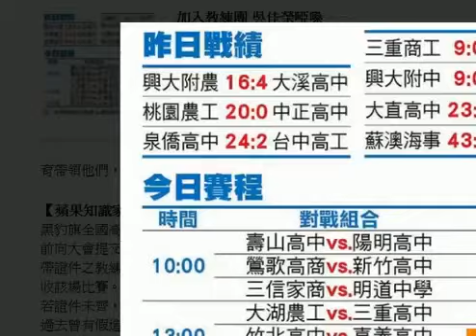上騰中學 領先裁定敗 只差一張身分證 首勝飛了 HD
【王翊亘╱台北報導】今年7月才成軍的花蓮上騰中學棒球隊，昨天在黑豹旗全國高中棒球大賽出戰新北市三重商工，4局下仍以21比14領先，本來有機會奪下組隊首勝，卻因球員身分證件不齊，被裁定0比9落敗，成為黑豹旗因證件不足違規而裁定結束比賽的首例。

食安問題追追追

劉育安因身分證遠在花蓮，來不及在開打後105分鐘內繳交。林啟華攝
賽後，上騰總教練高龍偉無奈的說：「大會規定就是要身分證，這對我們偏鄉的球隊來說條件太嚴苛了，很多球員家裡是低收入戶，需要身分證申請補助，大會又不認學生證，我們也是到現場才知道。」

前統一獅隊選手、上騰中學守備教練吳佳榮(右)無緣見證球隊首勝。林啟華攝
花蓮送台北 根本趕不及
高龍偉說：「大會說可以坐飛機上來台北，就有身分證的證明可用，但有些球員一輩子都沒坐過飛機，這樣講有些刻薄。」上騰中學棒球隊為了省經費，從花蓮搭火車來台北比賽。
上騰中學棒球隊昨天在比賽登錄單只寫9名球員，因規定比賽可先開打，105分鐘內補齊證件就可承認賽事成立；但上騰根本不可能在105分鐘內從花蓮送身分證來台北，就因為補不齊第9棒游擊手劉育安的身分證，無緣隊史首勝。
成立上騰棒球隊，高龍偉說：「校長認為有些學生學習能力比較差，所以成立體育資優班，讓他們多一技之長，順便釋放精力。」上騰全隊僅2名棒球科班生，其他球員有些是一般生，有些是練其他運動項目，都是最近才開始打棒球。

加入教練團 吳佳榮啞嗓
除了高龍偉以外，上騰找來前統一獅外野守備教練吳佳榮加入教練團。今年球季結束後，獅隊教練團改組，希望吳佳榮轉任球探，但他婉拒而離隊。
吳佳榮說：「我才來學校2個星期而已，這批球員都要重新教起，程度跟社團球隊差不多，我都練到喉嚨沙啞了，只好改成愛的教育帶領他們，希望能回饋故鄉，培育棒球人才。」

【蘋果知識家】105分鐘內或5局前 需補齊證件
黑豹旗全國高中棒球大賽競賽規程規定，各隊應於比賽時間1小時前向大會提交攻守名單，並繳交教練證及球員國民身分證正本，未帶證件之教練及球員，將喪失該場比賽資格，如有違規人員者將沒收該場比賽。
若證件未齊，球隊可在比賽開打後的105分鐘內或5局之前補齊。過去曾有假造身分證明文件的例子，所以棒協各項比賽都規定要以身分證正本作為唯一證明。昨天大溪高中也因為部分球員未帶身分證，就以帶齊證件的9人應戰。
(王翊亘)